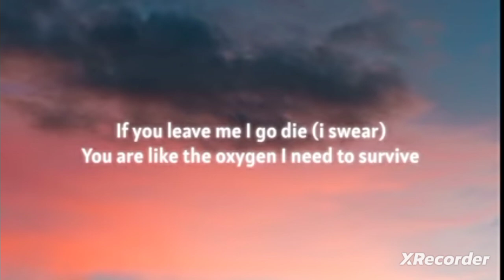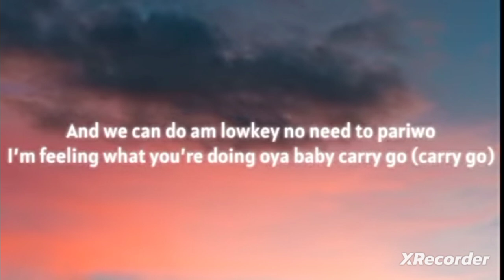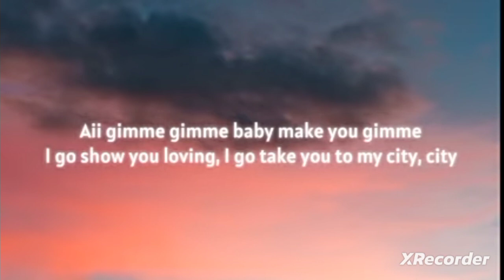love nwantiti (tiktok remix) [lyrics] | ule open am make 1 see ule